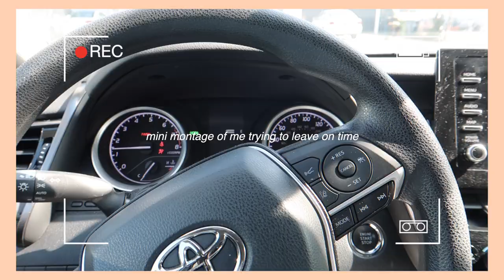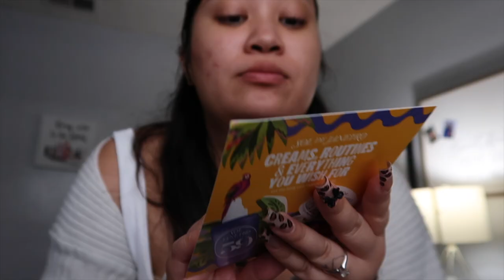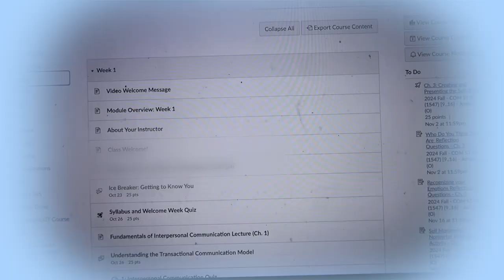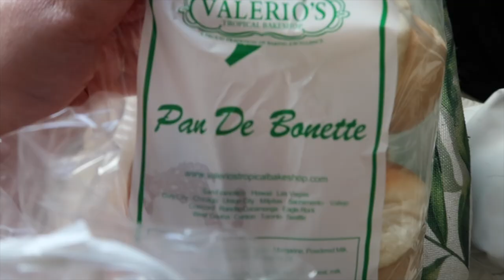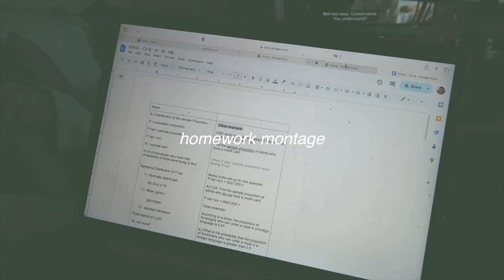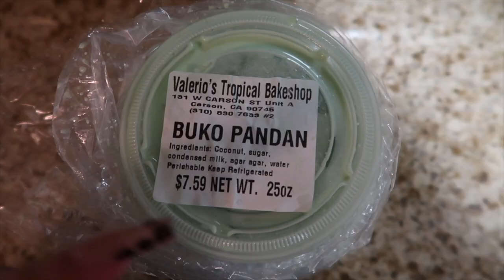a week in my life vlog | grocery shopping, cooking, sephora haul, new nails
💌 hi babes! in todays video I will be taking you with me through a week in my life *fall edition*. I have been in desperate need to pamper myself. So here's a busy fall week in my life! I hope you enjoy todays video!

FAQ:
🐚 what state do you live in? Cali
🪷 what editing software do you use? Final Cut Pro, Canva

sephorahaul, food, grocery shopping, new nails, halloween, cheetah nails, vlogging, week in my life, trending, dodger, dodgers see finals, cooking